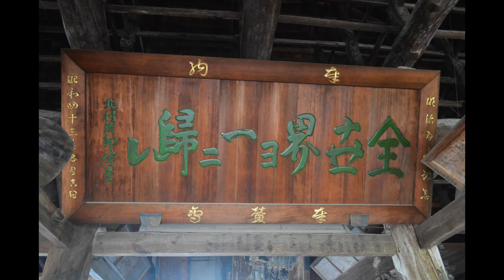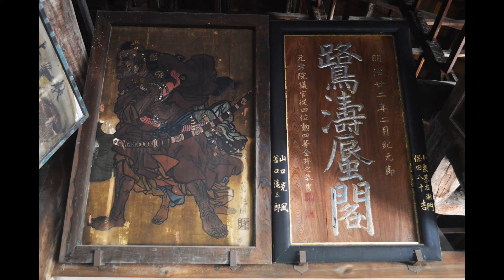Reborn as place of peace and prosperity - Hiroshima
Hiroshima, Japan
Miyajima Island